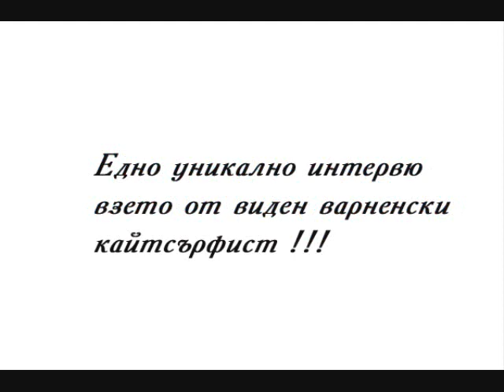Varna Kitesurf - Marian Jordanov Interview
Съвсем случайно попаднахме на интересно интервю, направено и излъчено от Радио Дарик. Интервюто е взето от видния варненски кайт райбер - Мариян Йорданов.